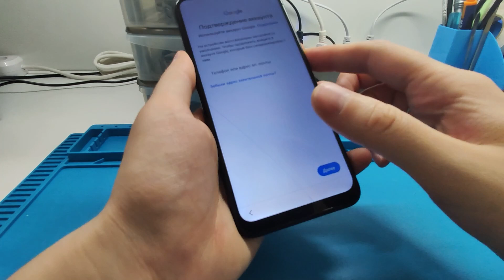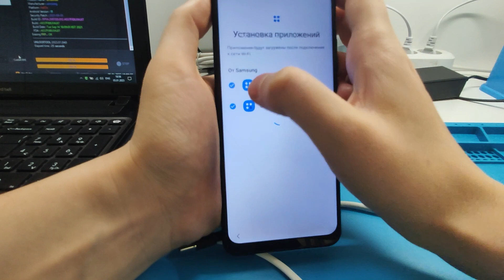Samsung A03s FRP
Привет, друзья! В этом коротком видео я покажу вам как удалить блокировку на смартфоне Samsung A03s (SM-A037F) с помощью платной программы Unlocktool
Контактная информация есть в разделе О канале